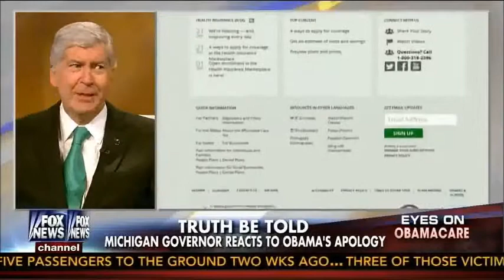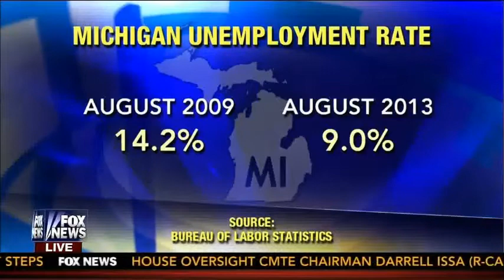Michigan Gov. Rick Snyder on FOX and Friends